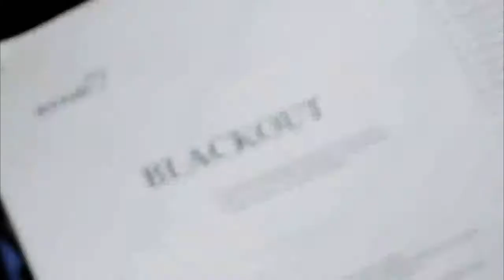II Festiwal Społeczności PaT na Pomorzu - Trailer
II Festiwal Społeczności PaT na Pomorzu
Zdjęcia:Tomasz Pyrak,Mikołaj Gajda
Edit:Piotr Stolc